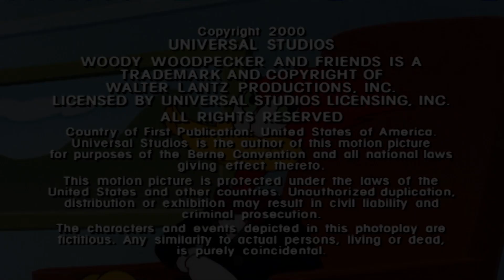Woody Poses as Wally’s Father | 3 Full Episodes | Woody Woodpecker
Woody agrees to pose as Wally’s father in exchange for a free cruise.

00:00 - Like Father, Unlike Son
06:47 - A Chilly Spy
13:32 - Country Fair Clam-ity